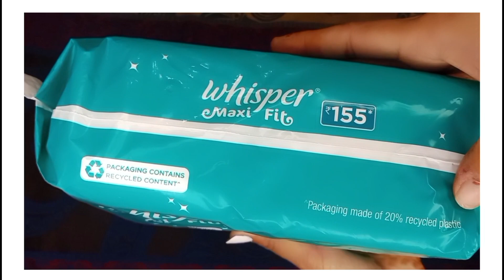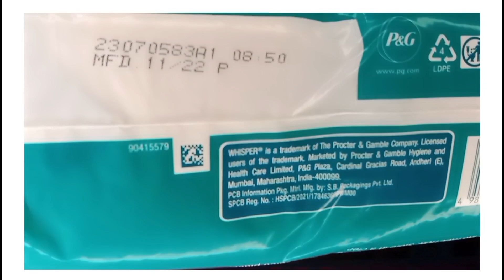whisper maxi fit sanitary pads in Regular size review// detail review of whisper pads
advantages&disadvantagesofwhuspermaxifitreview?